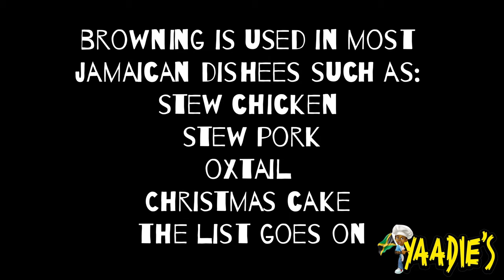Jerk Oxtail and beans.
These are all the ingredients you'll need for this easy & delicious meal:
Oxtail I used 1kg
2 Carrots
2 onions diced
2 whole garlic
5 teaspoons Caribbean meat seasoning to taste
5 teaspoon of Homemade Jerk Seasoning
1/4 cup of ketchup
1/4 cup of Smoke BBQ sauce
1 can of beer
3 teaspoon  of African Smoke BBQ seasoning